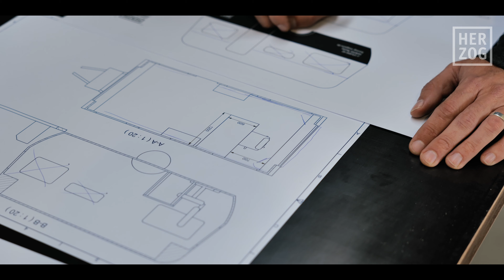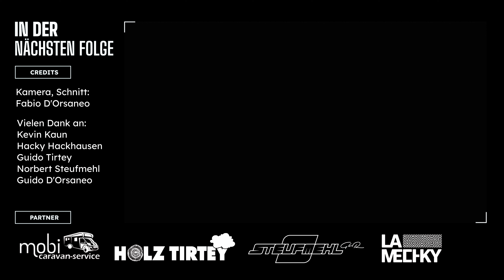Ein Fass ohne BODEN...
Der neue Boden kommt rein! Holzexperte Guido Tirtey hat uns in der letzten Woche bei der Entscheidung geholfen, welches Holz für unser Wohnwagen-Studio in Frage kommt. Nun heißt es: anpacken!

Diese Folge wird unterstützt durch:
Mobi Caravan-Service: mobi-caravan.de
Holz Tirtey: holz-tirtey.de
LA MECHKY PLUS GmbH: lamechky.de

Der HERZOG ist das lokale Nachrichten- und Kulturmagazin mit Blick über die Grenzen des Jülicher Landes hinaus.
Ein HERZOG vom und für's Volk. Immer nah dran und mit offenen Ohren für alle Anregungen.